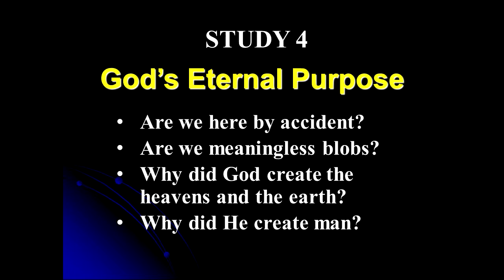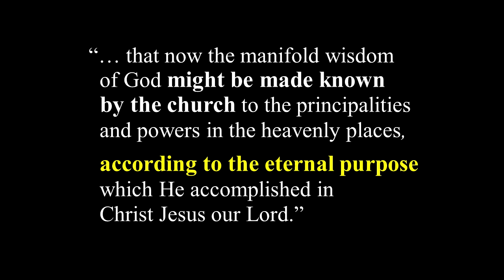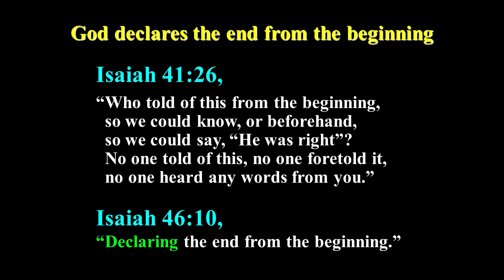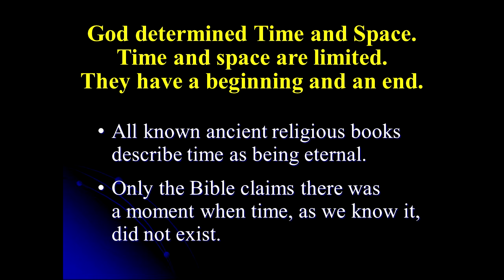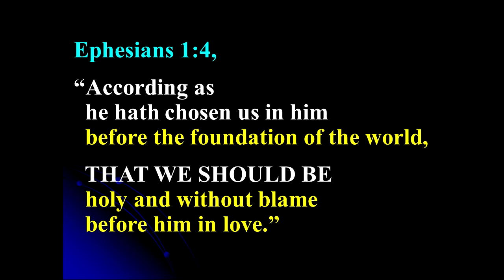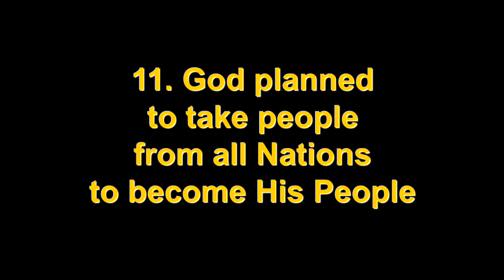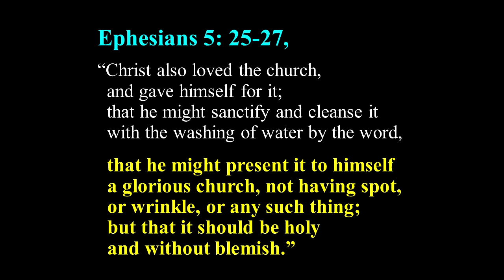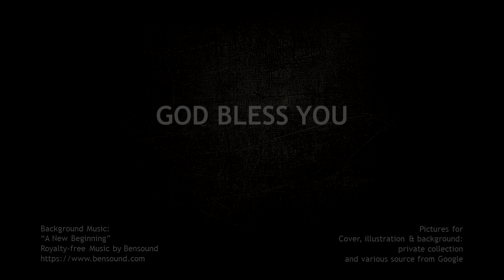004 Dr. Jeff Hammond Series: JESUS WANTS HIS CHURCH BACK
Study #4: "God's Eternal Purpose"

Pictures for Illustrations:
Personal collection and various sources from Google.